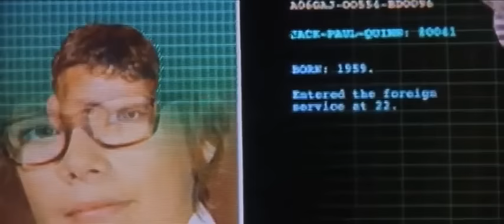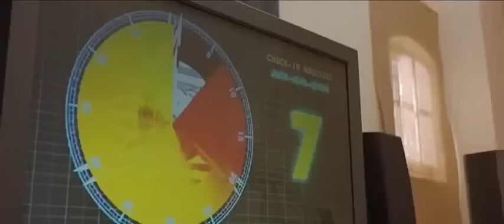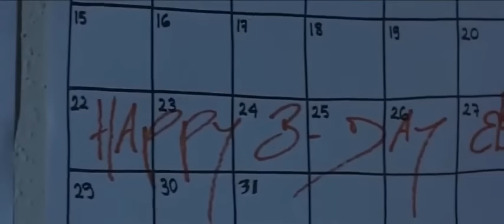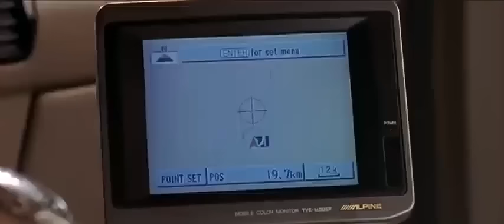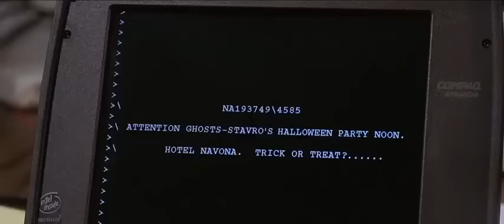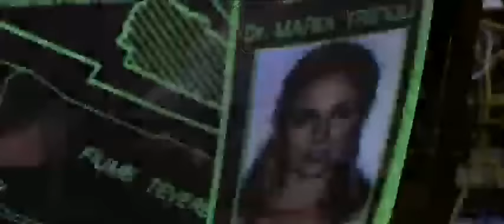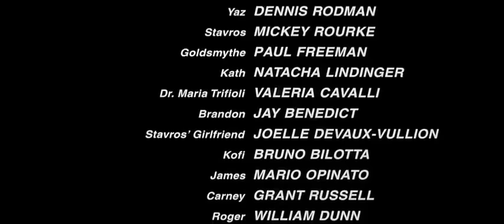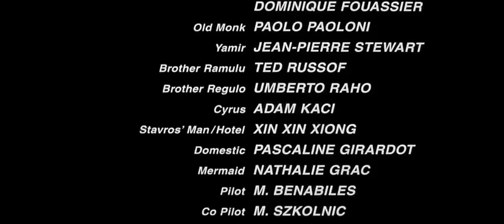DJ AFRO NEW ACTION MOVIE/ , MUST WATCH😎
Dj afro is akenyan popular movie commentor. His real name is James Muigai aka kimonda.